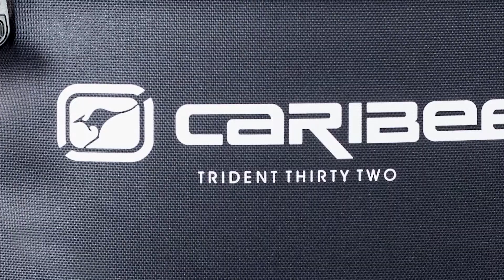Caribee Trident 2.0 32L Waterproof Backpack | Product Tour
Caribee's Trident 2.0 backpack is 100% waterproof and ready for adventure. Featuring heat welded seams and a roll top opening, all your gear will remain dry in this premium outdoor adventure backpack.

Popular with bike and motorcycle riders and weekend hikers.

✓ Volume: 32L/55 x 30 x 16cm​
✓ 100% waterproof main storage compartment
✓ Roll top opening with side Quick-Release buckles create a waterproof seal
✓ Made from waterproof Nylon TPU material with heat welded seams (no stitching)
✓ Action Back Extreme padded harness system provides great comfort
✓ Padded shoulder straps with sternum strap helps pack stability
✓ Lower front panel light loop
✓ Front panel zip pocket pocket
✓ External QR compression system
✓ To make the backpack waterproof, roll the top of the bag over three to four times before securing with the side QR buckles as shown in video.

Chapters:
00:00 Intro
00:24 100% waterproof 32L backpack
00:27 Roll the top of the bag over three to four times before securing with the side QR buckles
00:46 Front zip pocket – water resistant
00:51 Action Back Extreme padded harness system
00:55 Lower front panel cycling light loop
00:59 Vertical carry handle
01:03 Sternum strap
01:06 Wrap up

to check out our full range of luggage, packs, and accessories.
Caribee is Australia's leading backpack, travel, and outdoor brand. For over 50 years we have been supplying Aussies with the gear they need for carrying everyday needs and then to travel the world. Backpacks, travel packs, rucksacks, wheel bags, and more.